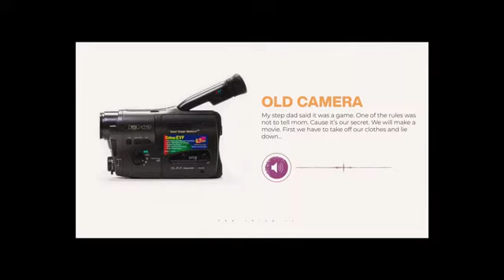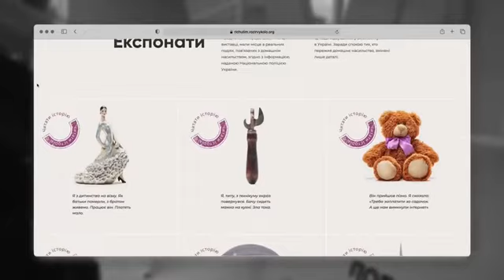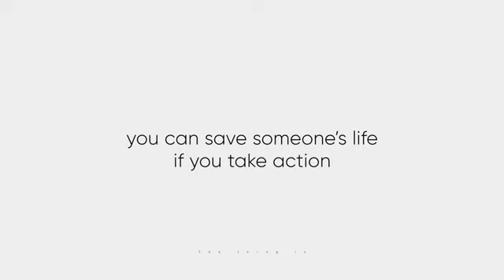16 days against violence: THE THING IS